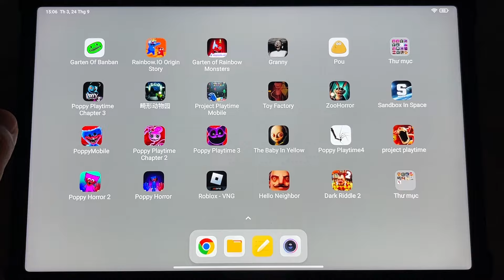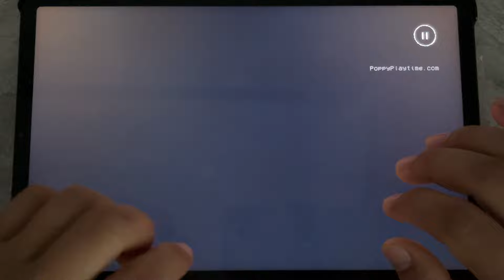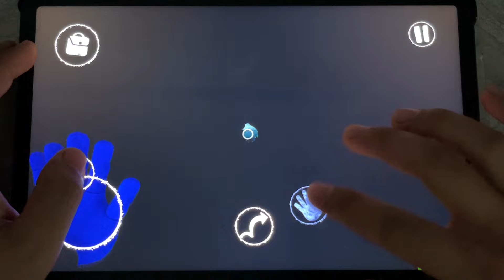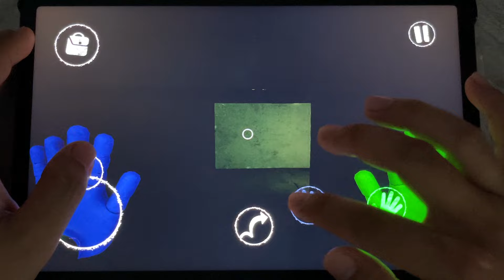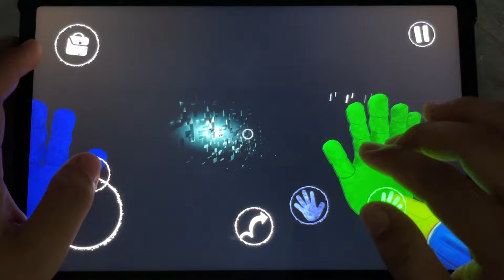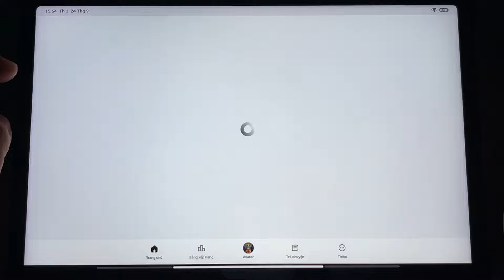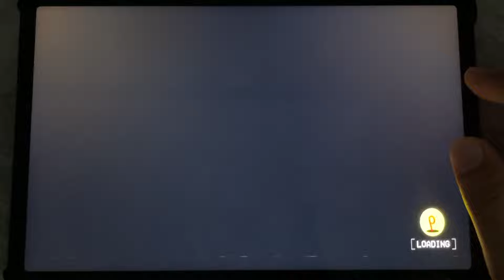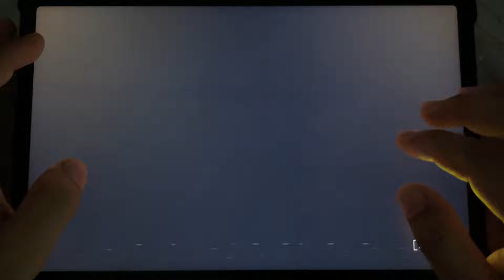Poppy Playtime 3 Mobile,Poppy Playtime 2,Poppy Mobile,Poppy Playtime Catnap,CATNAP BARRY'S (OBBY)